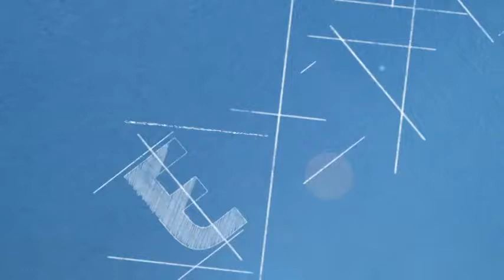Omar Sy - "Je n'ai jamais été aussi français que maintenant"